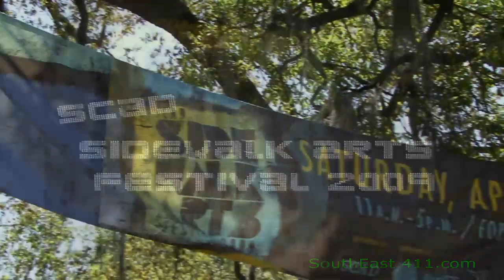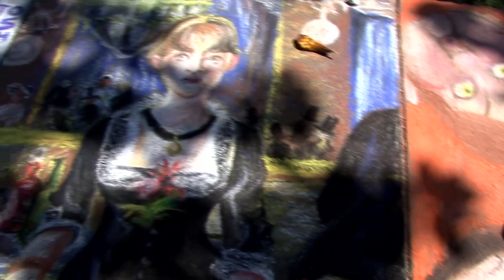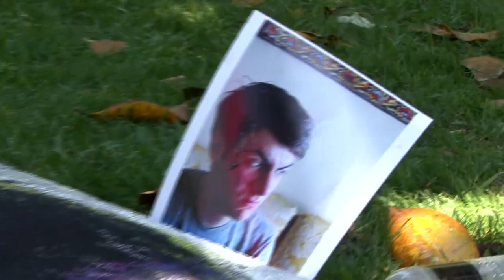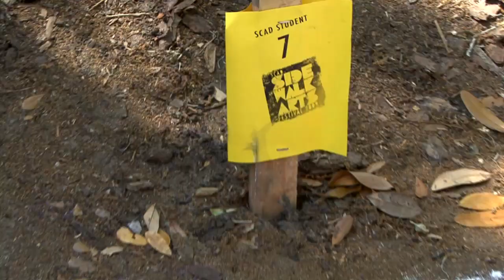Savannah College of Art and Design Sidewalk Arts Festival 2009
Savannah College of Art and Design presents the Annual Sidewalk Arts Festival for 2009. This popular event features a chalk drawing competition on the sidewalks of Savannah's centerpiece, beautiful Forsyth Park. Drawing competition entries are judged and awarded prizes. The event also includes food, children's and youth areas for young artists, as well as music throughout the day. Special events are offered for alumni, prospective students and families of current SCAD students. Thousands along with Southeast411was there to enjoy this fun-filled day.